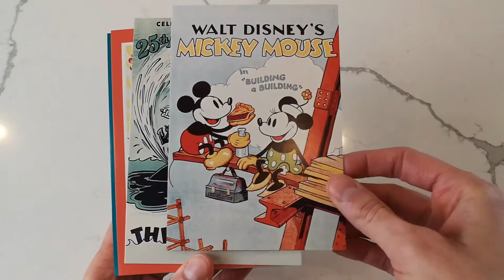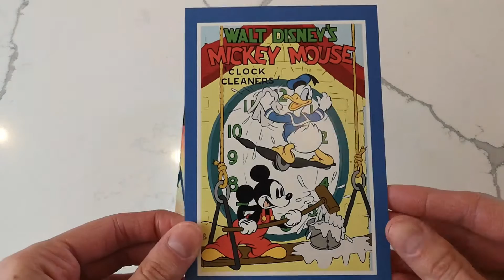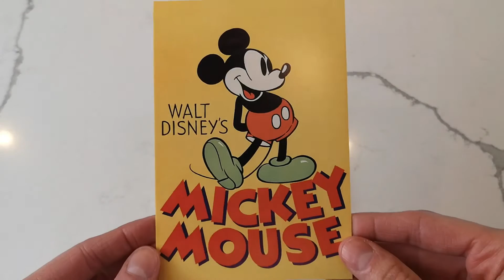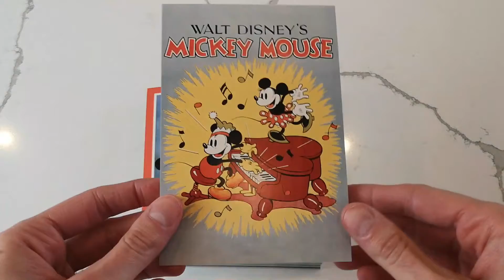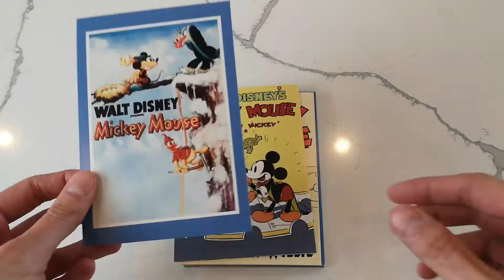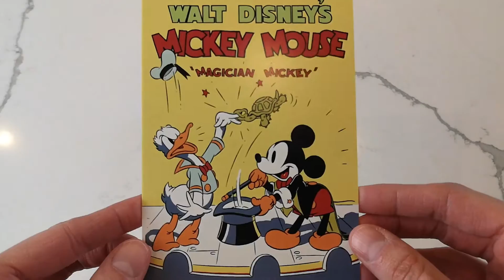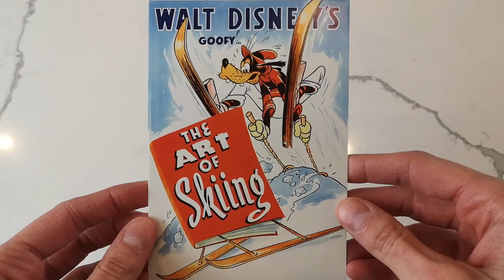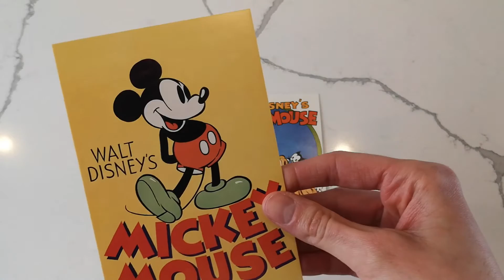Disney Collectible Postcards - Part 1 | Disney Pin Love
Today we are sharing part 1 of some Disney collectible postcards, these all feature classic movies!